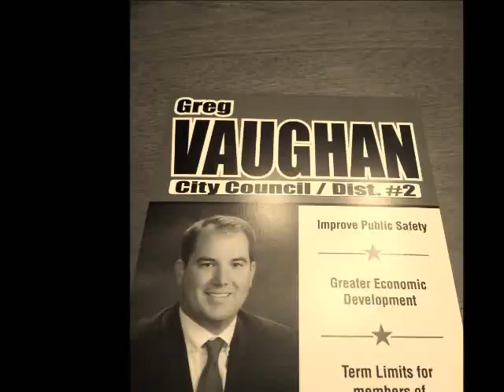Greg Vaughan for City Council District 2 Maysville and Orange Grove